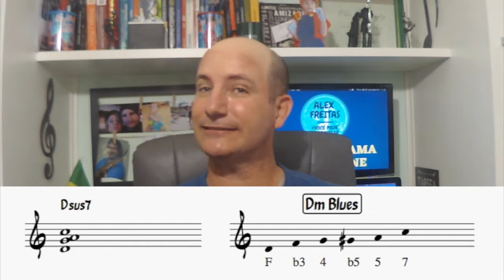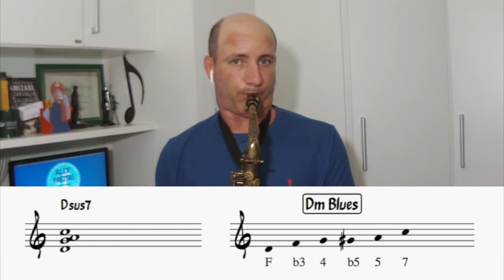🔰DICAS RÁPIDAS #142 | UMA NOTINHA MUDA TANTO ASSIM??? 🎥 ALEX FREITAS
BAIXE GRÁTIS os PDFs dos Vídeos de Quarta-feira
Conheça mais um pouco do meu trabalho
Baixe os PDFs da [MARATONA DOS STANDARDS]